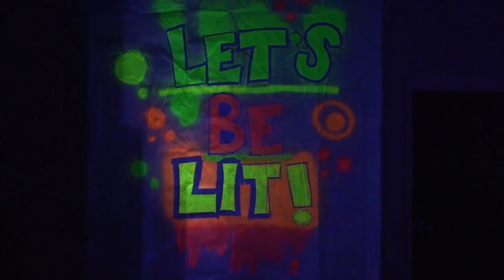CCN, 2/1/18 (Ep 12)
We apologize for some audio issues we had this week. A microphone stopped working and it took reshooting the anchors to figure that out, unfortunately. We hope you really enjoy this week's PRIDE lessons, though.